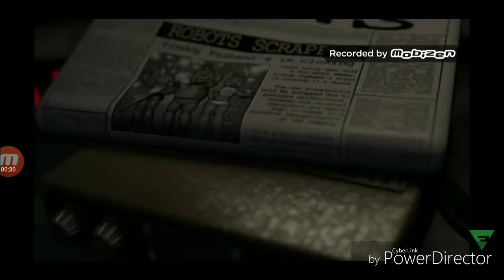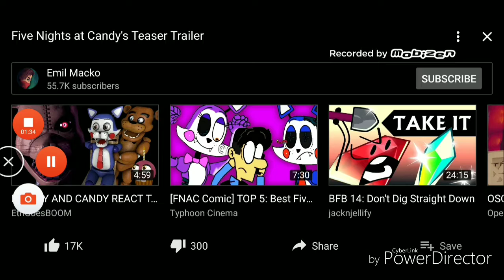Freddy and black Yoshi are watching five nights at Candy's